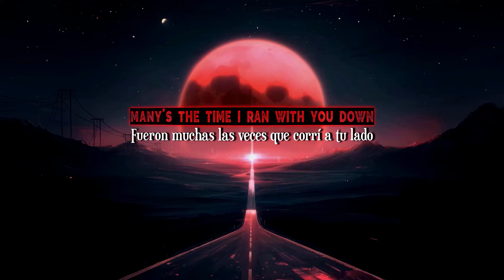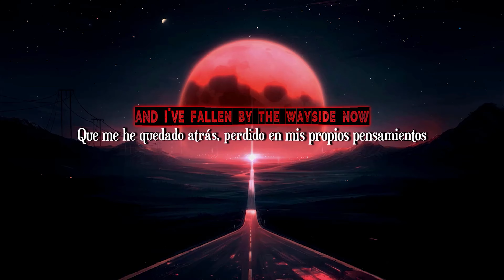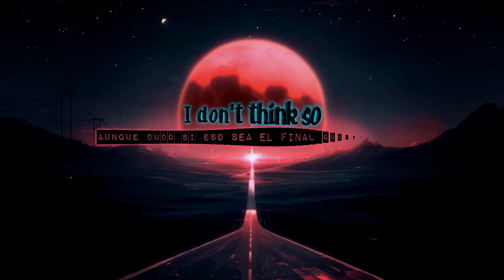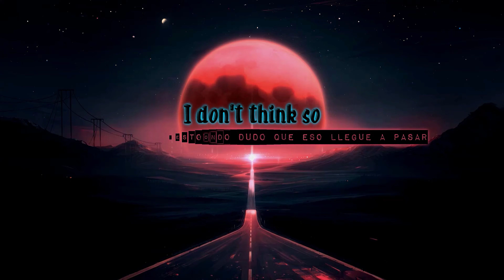Keane - Bedshaped (Sub. Español & Inglés)